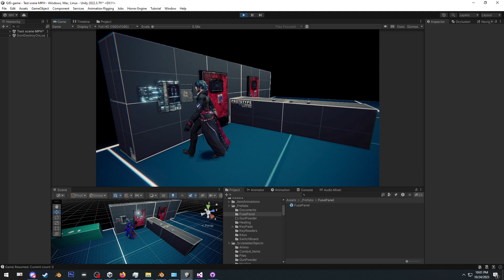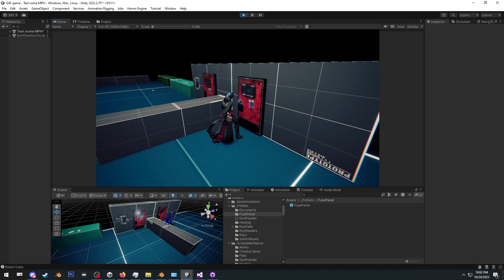Unity 3D Showcase: Dynamic Fuse Panel & Door Interaction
Explore a Unity 3D demonstration of a dynamic fuse panel interacting with a door mechanism. Created in collaboration with @117lionhartgordon for his project Project Titan the Redacted Files.

Music thanks to @SurvivalSpheres

Created using modified parts of the following template.